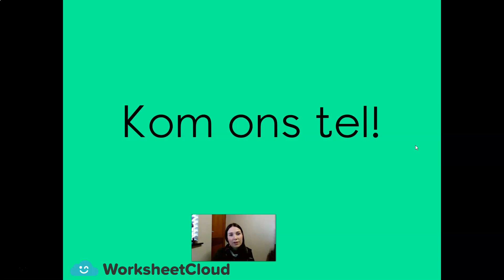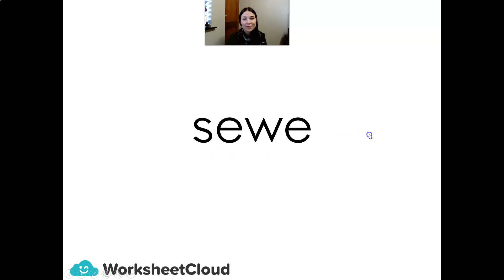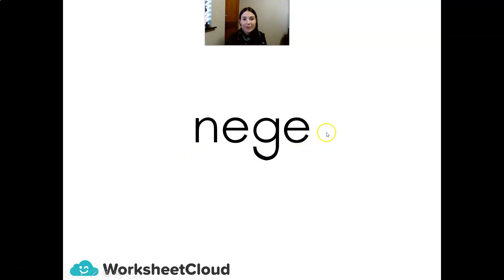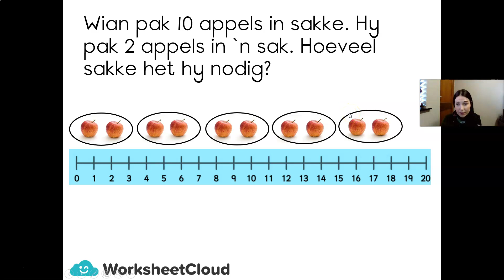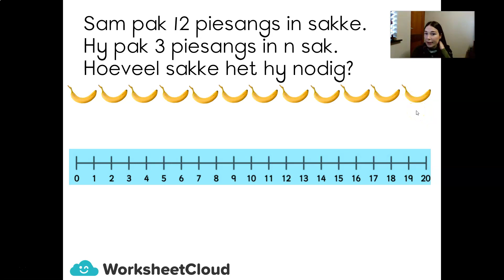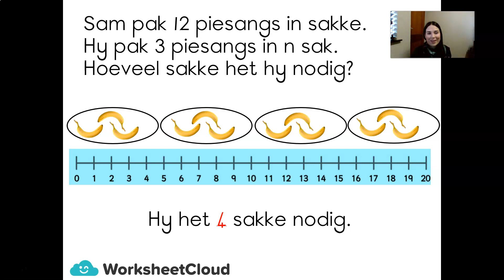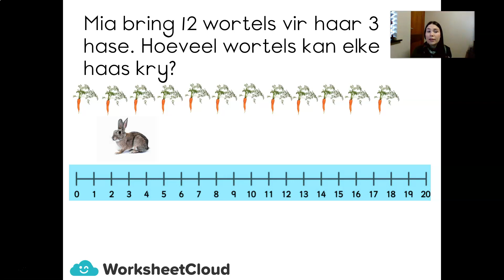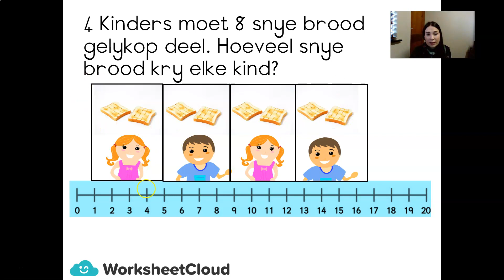Graad 1 - Wiskunde - Groepering - Woordprobleme / WorksheetCloud Video Lesson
In this Graad 1 Wiskunde video lesson we will be teaching you about Groepering Woordprobleme.